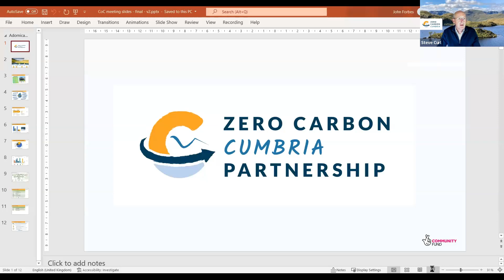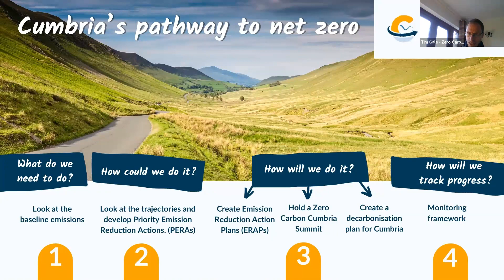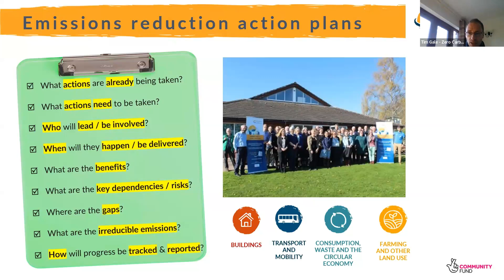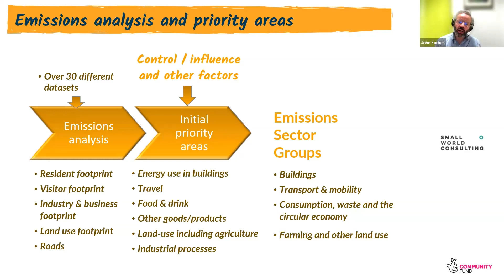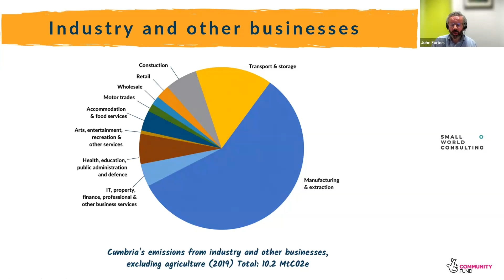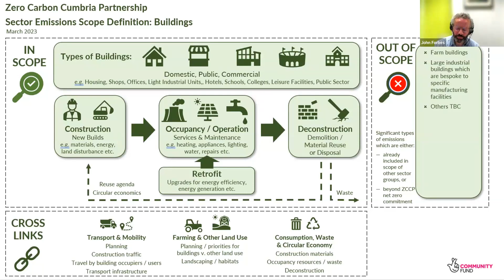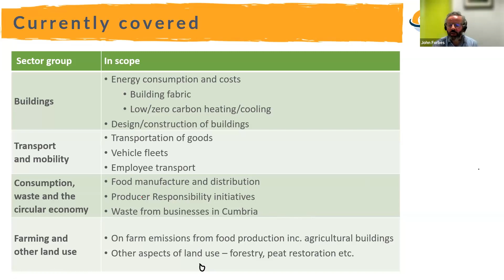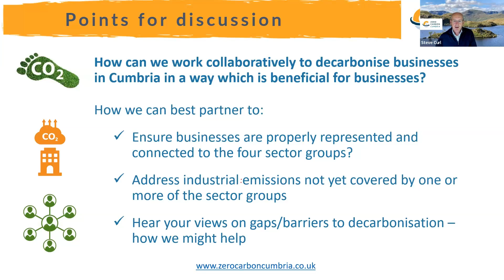Show and tell with The Zero Carbon Cumbria Partnership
During this webinar, Zero Carbon Cumbria...

- Set out the aims, plans and actions arising from their work and how you can get involved and benefit from working with them
- Focus on how best to work together as The Zero Carbon Partnership, Chamber and businesses to develop plans and catalyse further action to address the 750,000 tonnes of CO2e that is currently emitted from industrial and manufacturing processes in Cumbria.
- And on how we can address economic, financial and other constraints.